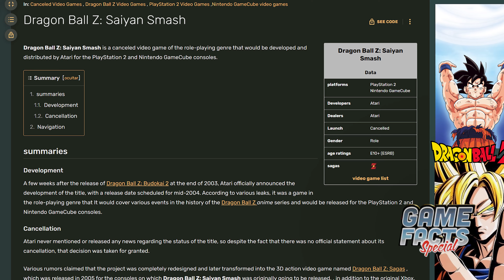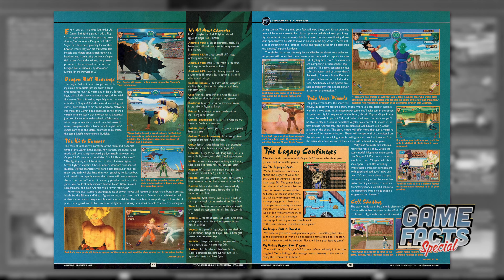Cancelled DRAGON BALL Games: Game Facts Special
Learn about Canceled Dragon Ball Games on GBA, GameCube, Xbox, PS2, PC 3Ds and more. There was even a Dragon Ball FPS planned!
00:00 Every Canceled Dragon Ball Game
00:29 Dragon Ball GT: Transformation 2
01:34 Dragon Ball Red Ribbon Army
02:15 Dragon Ball Z Saiyan Smash
03:14 Untitled Games from Game Pro Interview
05:37 Motion Controlled Goku
06:27 Dragon Ball Z: Cell to Kogeki Da
07:04 Dragon Ball Z: Super Butoden 2
07:44 Dragon Ball Z: Bucchigiri Match
08:21 Legacy of Goku 3D Remake
09:00 Dragon Ball Online
09:55 Dragon Ball Budokai 3 Game Cube Port
10:29 Attack of the Saiyans Sequel